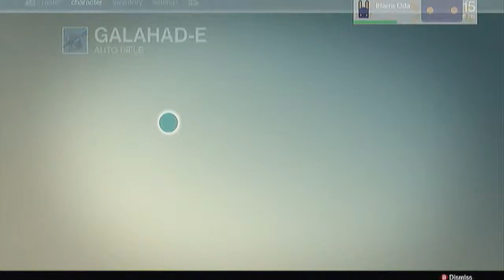Lets Play Destiny w/Oda and Postall Part 15: Going solo! Oh dear...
Hello everyone, this is my co-op lets play/walkthrough of Destiny. We will be finding all Golden Chests, Dead Ghosts, and having a hell of a time blowing things up. Be sure to stick around for the ride, it's gonna be a hell of a lotta fun